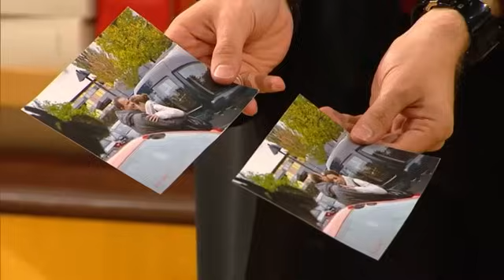Verführung in der Elternsprechstunde😏 Empfehlung für den Sohn |2/2| Richter Alexander Hold | Sat.1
Der elfjährige Lysander bekam von seinem Klassenlehrer die Empfehlung für die Hauptschule. Zum großen Entsetzen seiner Mutter, die für ihren Sohn ganz andere Karrierepläne hat. Hat sie sich an dem Lehrer gerächt und ihn deshalb der sexuellen Nötigung bezichtigt? Oder wurde sie wirklich von dem Lehrer belästigt, als sie mit ihm nochmal über die Schulempfehlung reden wollte?